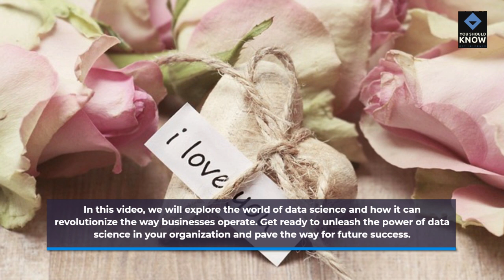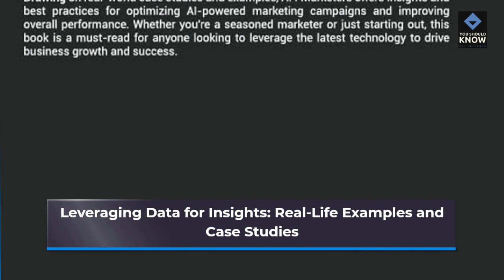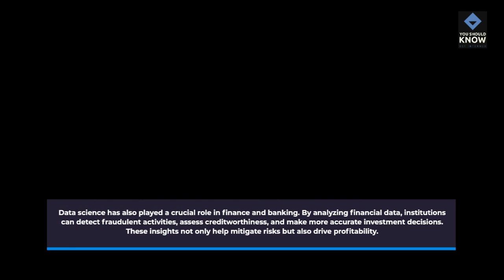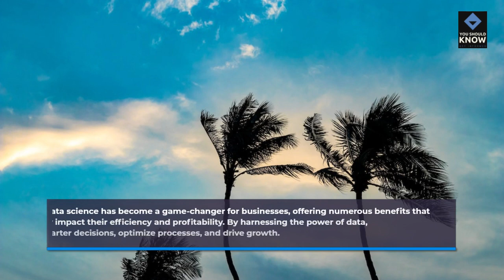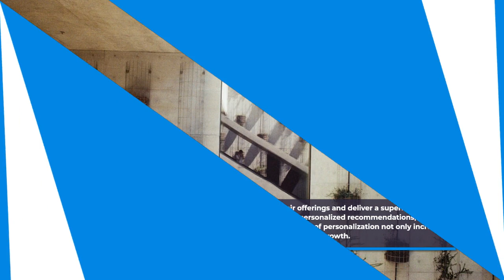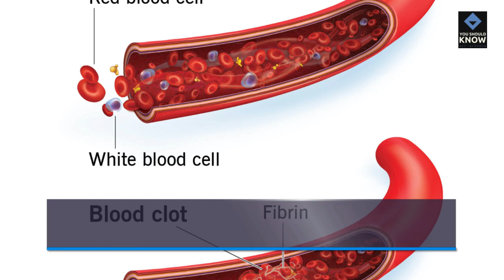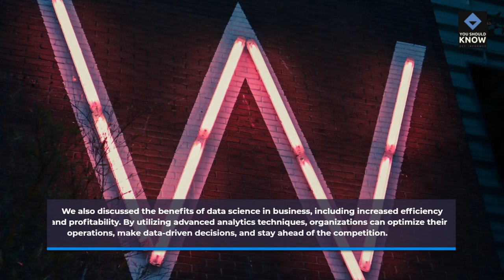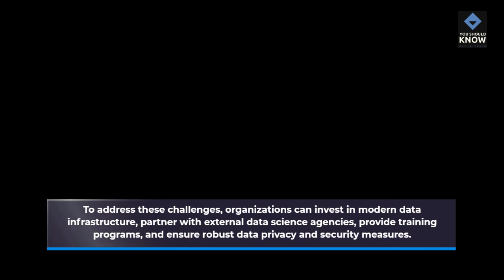Data Science in Business Leveraging Data for Insights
In today's fast-paced and competitive business landscape, companies are constantly seeking ways to gain a competitive edge. One of the most powerful tools they have at their disposal is data science. Data science is the practice of extracting valuable insights from large amounts of data to drive informed decision-making and improve business outcomes. It combines various disciplines such as statistics, mathematics, and computer science to uncover hidden patterns, trends, and correlations in data. By harnessing the power of data science, businesses can make more accurate predictions, optimize processes, and identify new opportunities for growth. In this video, we will explore the world of data science and how it can revolutionize the way businesses operate. Get ready to unleash the power of data science in your organization and pave the way for future success.